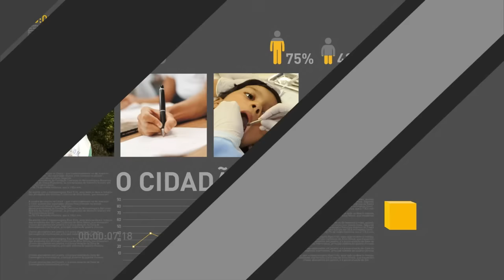Durante evento em São Paulo, Michel Temer comenta liberação de contas inativas do FGTS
REPÓRTER NBR 12H - 31.01.17: Presidente Michel Temer participou nesta terça-feira (31), em São Paulo, da abertura da Conferência de Investimentos da América Latina, promovida pelo banco Credit Suisse. Contas do setor público registram déficit primário de mais de R$ 155 bilhões em 2016. E mais: Conselho de Desenvolvimento Econômico e Social se reúne hoje pra discutir novas oportunidades de investimentos em setores estratégicos, como infraestrutura, educação e saúde.